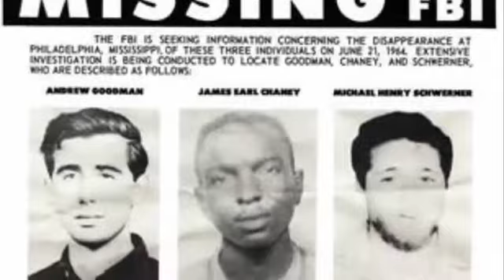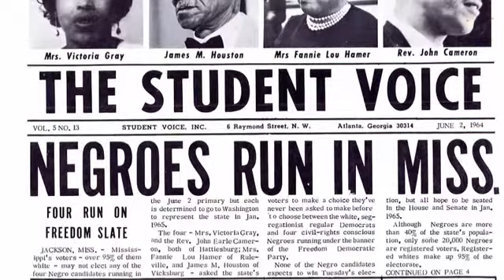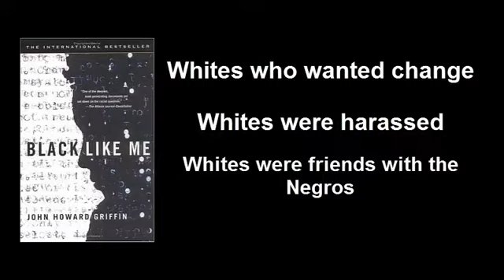Mississippi Freedom Summer - Mini Documentary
A short documentary on the Mississippi Freedom Summer and how it relates to the novel Black Like Me by John Howard Griffin.